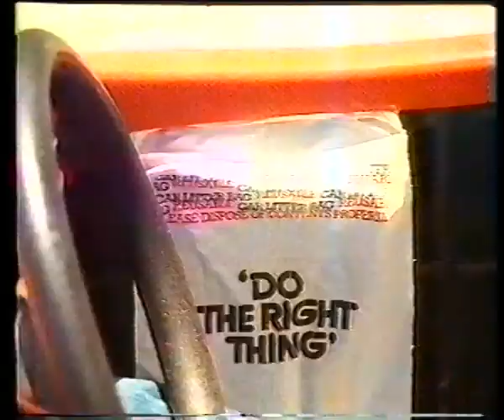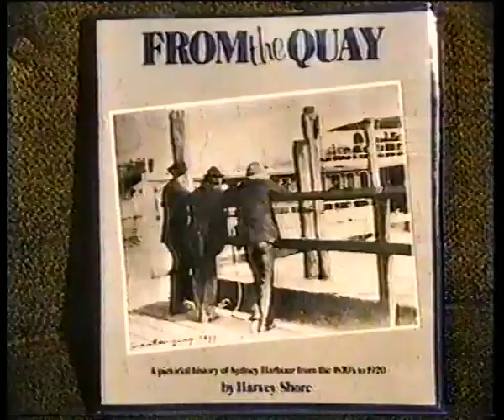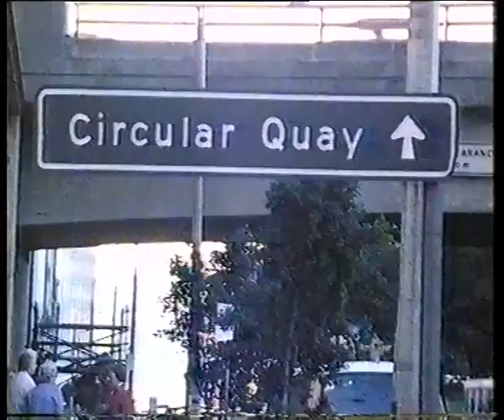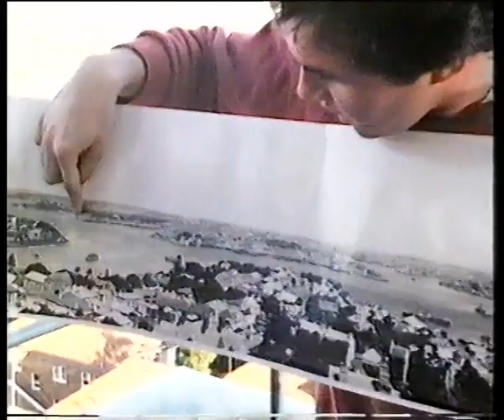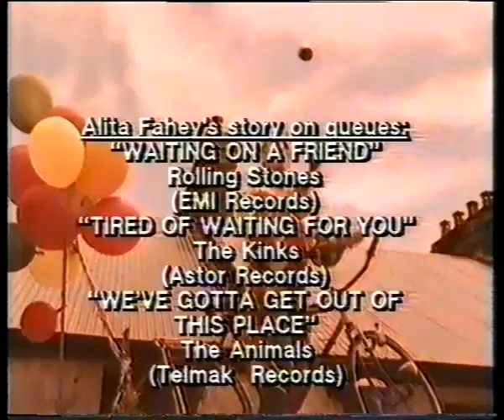ALITA and the MONSTER MAN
Alita Fahey was always an interesting choice for "Simon Townsend's Wonder World!" reporter. She had experience in public performing, was already highly creative, had a bubbly personality, and was loaded with good ideas. As her producer, I could see that - once she learnt to use the camera crew effectively - she was going to be a great TV story-teller. All we had to do was spot her potential and give her training and opportunity. Very soon, her reports began to develop into beautifully told stories, with an almost cinematic feel, loaded with humour and enduring charm. Forty years later, they're still humorous, and loaded with enduring charm. ALITA and the MONSTER MAN  was one of her first such highly-developed stories. I sent Alita to interview a bloke who hired himself out as a monster. for parties and such like. Alita could have come back with a simple interview. But that wouldn't have been her style. Instead, THIS is what Alita delivered - a classic Wonder World tale,